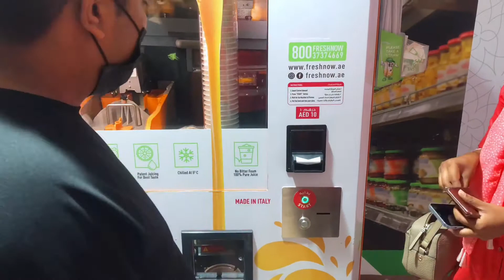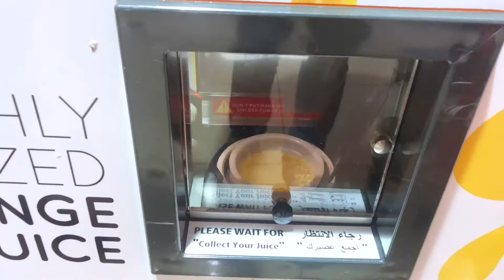Freshly machine squeezed Orange 🍊 Juice !!! at Dubai Festival city Mall.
Any time fresh orange juice vending in Dubai. Hygenic, sealed with easily breakable cover and straw. Tastes good with Salt provided on side of the machine - 10 Dhs per glass - uses around 4-6 oranges per juice. The juicing process inside the machine after the cutting cant be seen, but looks okay and tastes fine.